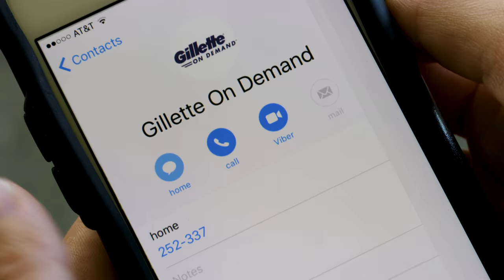Skateboard Parkour in 8k - Streets of San Francisco!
Super big thanks to Gillette for making this video happen. Sign up for their new Gillette On Demand service for easy blade delivery You can text to order the blades you want as you need them, or set up a subscription for regular deliveries with big savings.

The AMAZING athlete featured in this video is Jose Angeles. One of the most talented people we have ever worked with by far. Go follow him right now!

Go buy yourself some nice new threads!

Film by Devin Graham in 8K on the RED Helium with the Devin Graham Signature Series Glidecam.
Edit by Devin Graham using Adobe Premiere Pro CC.